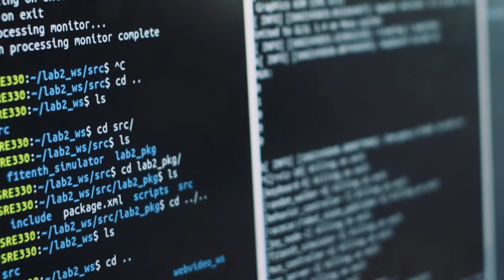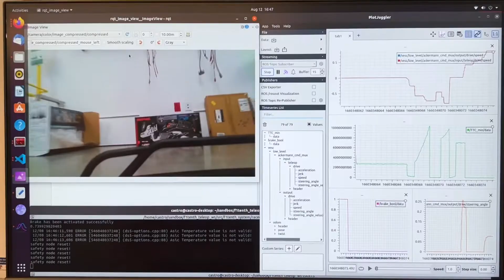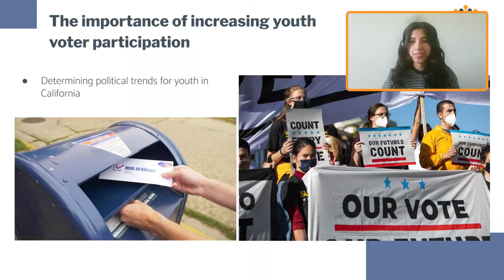CITRIS Workforce Innovation Program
The CITRIS Workforce Innovation Program helps UC students pursue world-changing research and accelerate their careers.

The program offers select University of California students the opportunity to inform their career decisions through eight-week internships, where they’ll build in-demand skills through on-the-job experience. Participants will receive training in leadership and project management, and will be supported throughout the internship program by dedicated CITRIS staff, as well as the community of peers in their cohort.

CITRIS and the Banatao Institute invite undergraduates from all majors at UC Berkeley, UC Davis, UC Merced and UC Santa Cruz to apply for placements in one of five areas of emerging IT innovation important to the state of California: aviation, climate resilience, digital health, robotics and semiconductors.